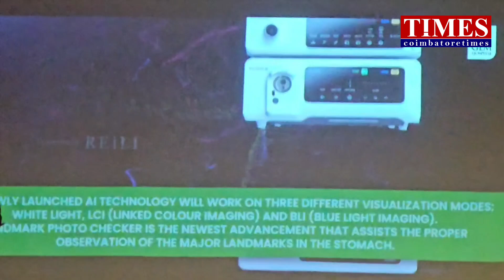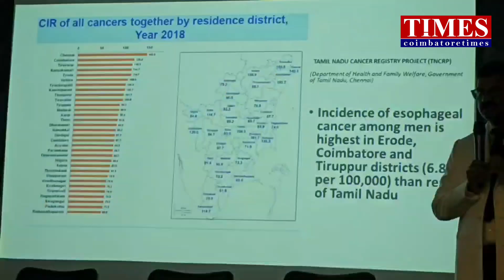TN1st Cancer AI Endoscopy GEM Hospital Kovai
கேன்சரை கண்டறியும் ஏ ஐ தொழில்நுட்பம். கோவை ஜெம் மருத்துவமனையில் தமிழகத்திலேயே முதல் முறையாக அறிமுகப்படுத்தப்பட்டுள்ளது.